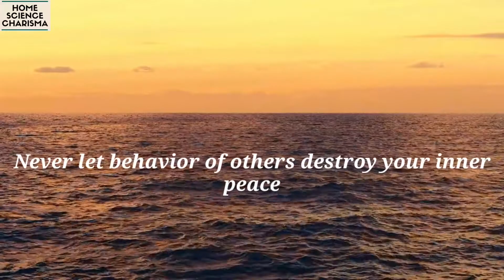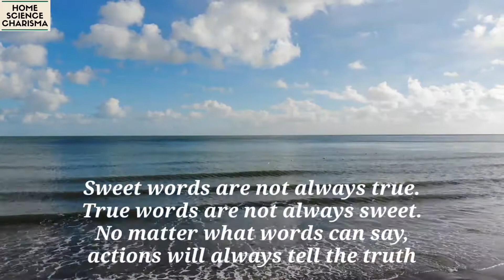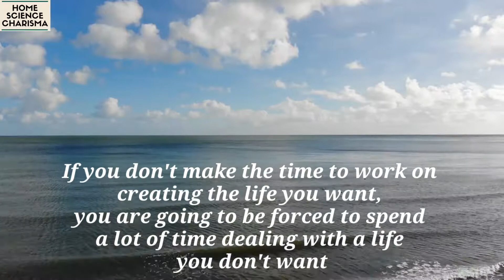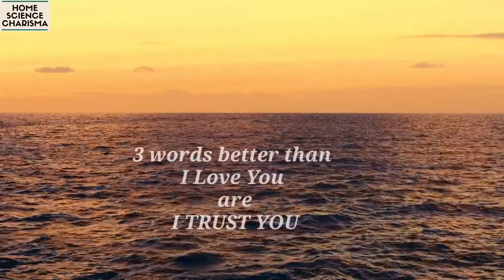Buddha quotes on positive thinking | Positive Thoughts | Buddha quotes that can change your life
Buddha quotes on positive thinking.Buddha Positive Thoughts | Buddha quotes that can change your life
Unique quotes on life are presented in this video.